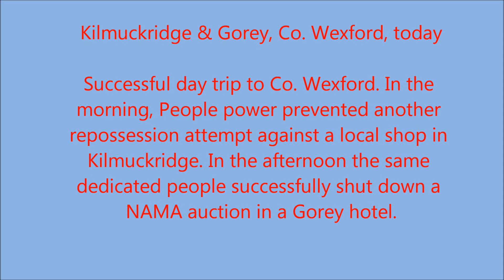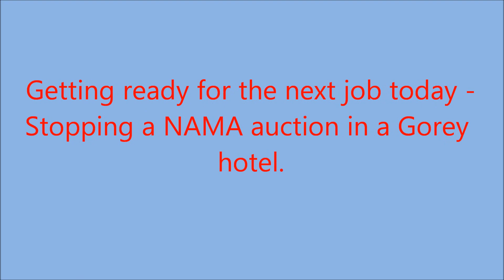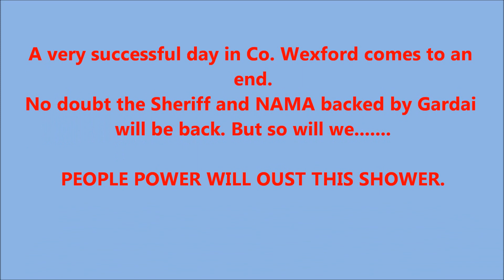Kilmuckridge & Gorey, Nov 12th, 2015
Back to Co. Wexford with WICKLOW SAYS NO. People power again successfully prevented the  Sheriff and his goons from repossessing  a family-run grocery store in Kilmuckridge.
After lunch people  closed down  a NAMA auction in a Gorey hotel.
Two more victories for the people against the tyranny of our own government.